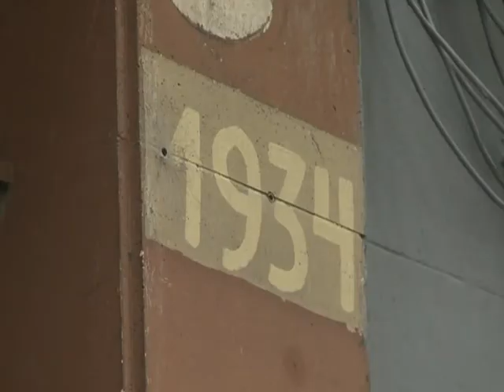Derrumbes de Buenos Aires - Cuatro años de padecimiento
"...cuando ellos excavan rompen los cimientos de las casas", dice Mariana Bustos cuando se le pregunta por los daños causados en su departamento de Humboldt 1934 por la construcción de un edificio lindero. El barrio es el Palermo de siempre al que hace algunos años le agregaron Hollywood como segundo apellido.

Mariana muestra y explica con énfasis pericial los daños causados a su casa por una obra que le habría producido el descalce de la pared medianera: "mi pared es estructural, entonces me la rompieron violando mi domicilio". Los daños, relata, comenzaron con los trabajos de demolición y se prolongaron durante la construcción del edificio ahora lindero.

Hacia el mes de octubre de 2007 a la demolición del inmueble vecino entonces existente, siguieron los trabajos de excavación. En los primeros días de noviembre la retroexcavadora que maniobraba en el terreno, choca su pala contra la pared medianera a la que da un dormitorio de la casa de Mariana. En ese momento ella estaba recostada. La máquina, además de romper la medianera, prolonga el impacto sobre la cama en la que Bustos se hallaba. El mueble se corrió "y del golpe se desprendió mampostería del techo que quedó atrapada en el cielorraso...y explota parte de la pared. El cimbronazo lo sintió hasta mi mamá que estaba en la cocina y a mí la cama cuando se corrió me da con todo el respaldo en la nuca, yo termino con cuello ortopédico y 1 mes y medio de rehabilitación"

Cuando se le pregunta por la asistencia recibida, contesta: " ... me llaman para decirme que me iban a desalojar de mi casa ante el peligro de derrumbe y yo digo `bárbaro, ¿dónde me vas a dar?´, me dicen `te vamos a dar un lugar en Lanús con pensión, una pensión con baño compartido´, le dije `no, de ninguna manera...si me tenés que mandar a un lugar tiene que ser lo mismo que yo tengo en la misma zona, un departamento en la misma zona, no te pido otro ph pero un departamento a 3 cuadras de mi casa para que mi mamá tenga las comodidades para bañarse, para todo, es discapacitada mi mamá y nosotros somos un matrimonio que aparte somos propietarios, o sea no nos pueden dejar en situación de calle. Cuando insistían con el tema del desalojo y no darme una solución entonces ahí salimos en todos los medios a decir que nos querían desalojar y eso frenó el desalojo pero todavía seguimos sin una solución"

Los padecimientos continuaron durante la construcción y se prolongaron con la obra terminada hasta convertirse en parte de la vida cotidiana de Mariana Bustos y su núcleo familiar. Las modificaciones producidas en la vivienda se exhiben arrogantes, impunes: clavos que atraviesan una pared, roturas que dejaron huecos, una columna que avanza sobre la medianera, grietas y humedad vasta y agresiva. Las imágenes grabadas por Télam Investiga testimonian la descripción.

 Mariana sigue reclamando al gobierno de la Ciudad de Buenos Aires solución para un  problema que ella no causó.